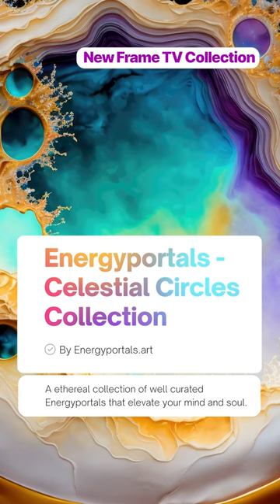Celestial Circles - Energyportals ART TV Collection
Journey into the world of "Celestial Circles," a collection of Energyportals that will elevate your mind and soothe your soul.
Each image features intricate circles and heavenly colors that transport you to a serene realm.

© All artworks are originals made by Sandra Steimel and are copyrights of Energyportals Art.